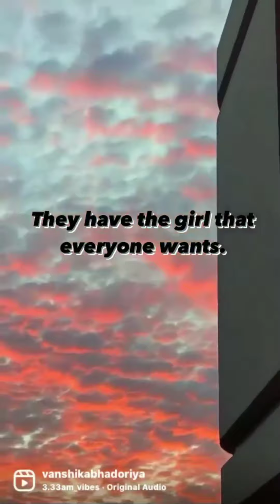New trending Instagram Reels | All Famous Creators | Today Viral videos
all famous tiktok stars
instagram reels
instagram videos
insta reels
instagram reels of tiktok stars
reels
tik tok videos
new tik tok videos
new tik tok stars
new reels

Instagram Reels Funny Videos
Instagram Reels Romantic Videos
Instagram Reels Comedy Videos
Instagram Reels Trending Videos

Reel video
New reels
New viral reels
Comedy reels
Funny reels
Reels instagram
Trending reels instagram
Reels video
Instagram reels video
Reels viral
Reels

Instagram new reels videos watch now trending videos ! romantic sad funny videos !

reels video
reels india
best video reels
reels comedy
reels romantic video

reels videos
reels new features
Insta Video
reels trending
reels videos
reels status
reels funny video
reels Comedy